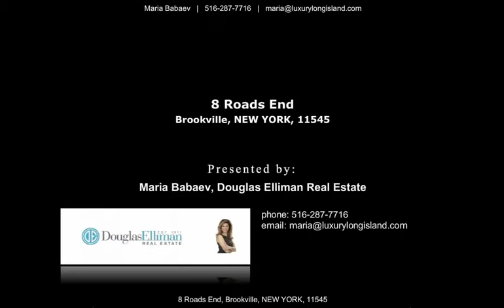8 Roads End, Brookville, NY 11545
Maria Babaev
Douglas Elliman Real Estate
1528 Old Northern Boulevard